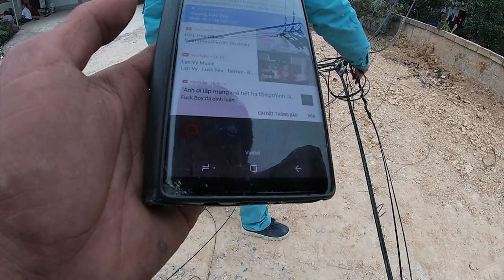Chuyển Cáp Quang Gpon Viettel Và Cáp Quang Quân Sự!đổi tên wifi